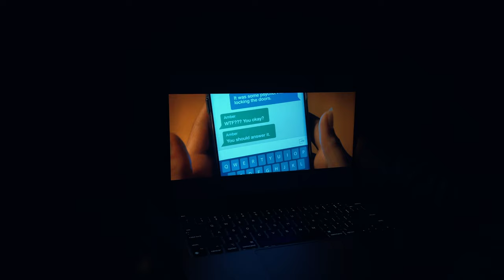Rooftop Camping in Jeep by the River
Finally got to camp close to the river.
I moved on to the next location so this video is bit short, I would've loved to stay for another day but I decided to explore another spot while I was there so had to move on.

Sound of the water is so peaceful and amazing scenery close to the spot.

Go out there and start exploring :) YOLO